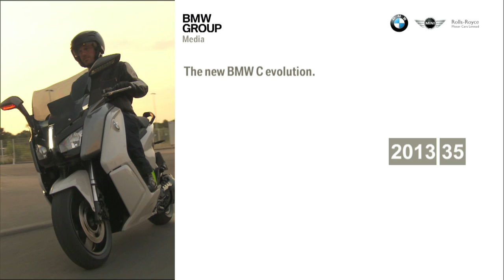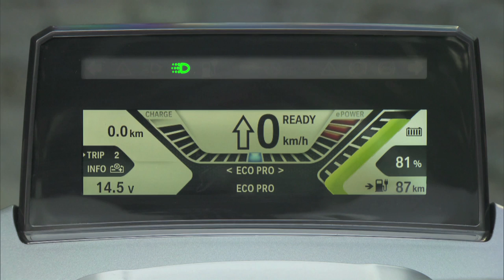BMW C Evolution TV Footage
The arrival of the new C evolution marks the start of a new chapter in the urban mobility segment for BMW Motorrad. The two conventionally powered maxi scooter models -- the C 600 Sport and C 650 GT -- already succeed in combining the superb ride qualities of a motorcycle with the specific agility of a scooter and the design's inherent comfort. The new electrically powered C evolution now goes even further by fusing riding fun and dynamism with the benefits of zero-emission performance to create a whole new experience on two wheels.

In keeping with the BMW Group's sustainability strategy, BMW Motorrad is taking a fully committed approach to electric mobility. As with BMW i, development of the C evolution revolved around creating a visionary vehicle concept offering maximum everyday practicality and an inspirational design.